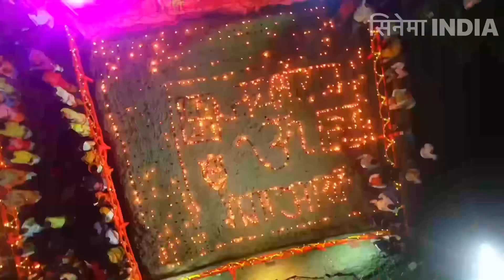Khanua Aarti 2022 / Surya Pratap Shahi /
Khanua Aarti 2022